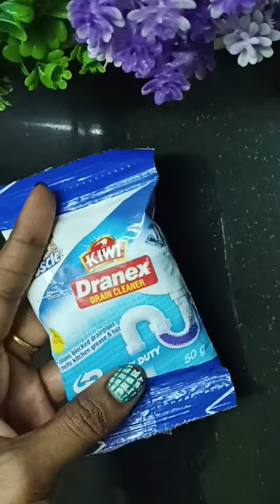sink cleaning tips